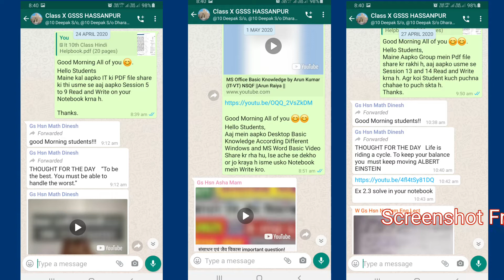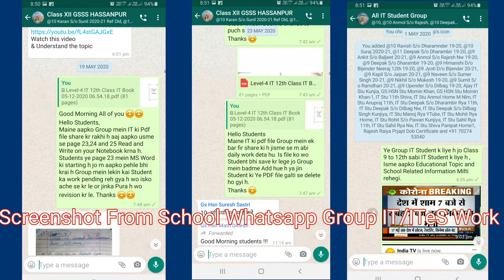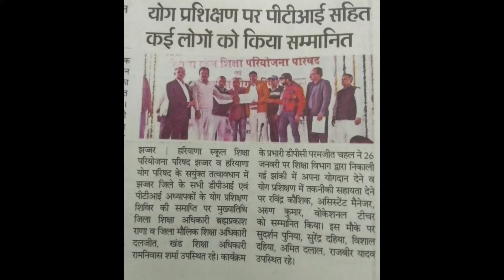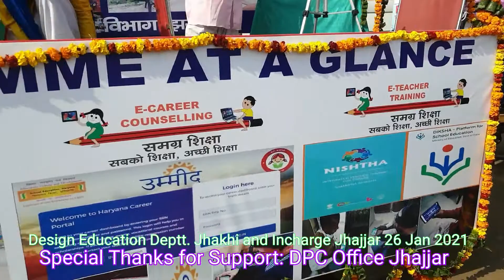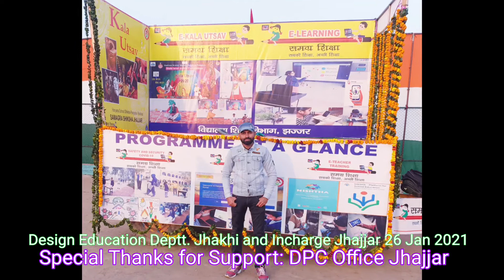NSQF Program and Other Program Slide Show by Arun Kumar (IT-VT) GSSS Hasanpur3087